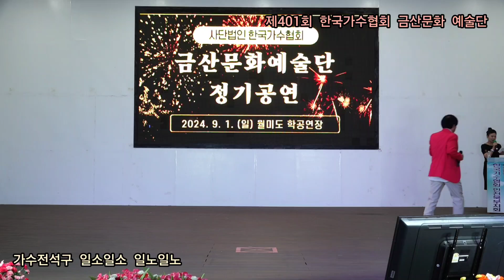가수전석구 일소일소 일노일노 원곡신 유 제401회 한국가수협회 금산문화 예술단 정기공연 관광특구 월미도 학무대 특설무대